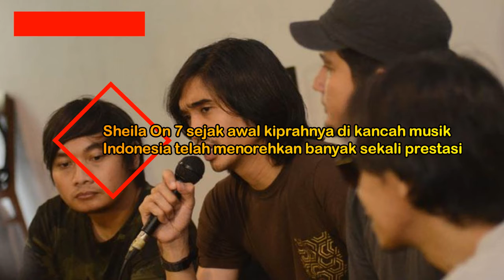KISAH UNIK DARI SHEILA ON 7 YANG HARUS KAMU KETAHUI !!!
Intsagram Admin : @Kikiharis_
Fanspage Facebook : Rizky Studio